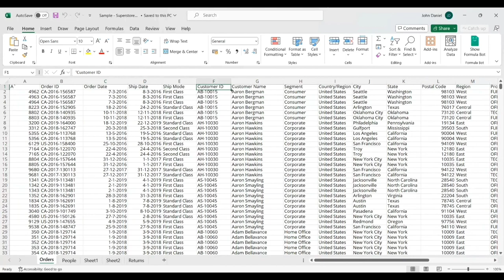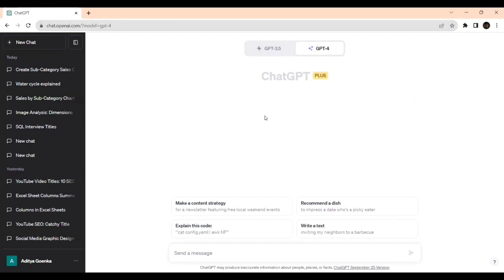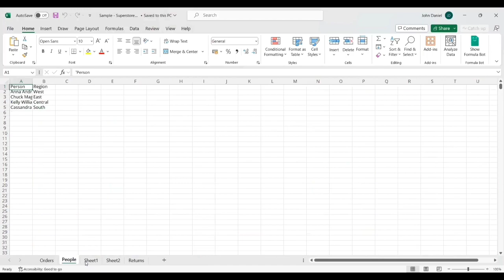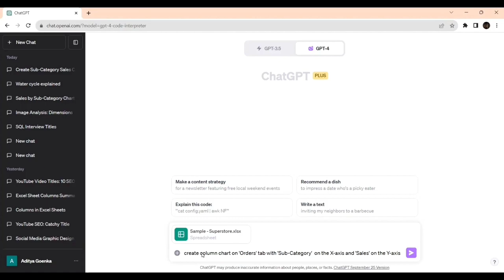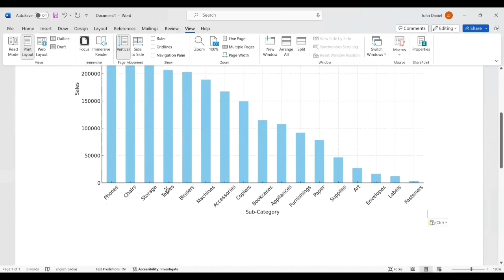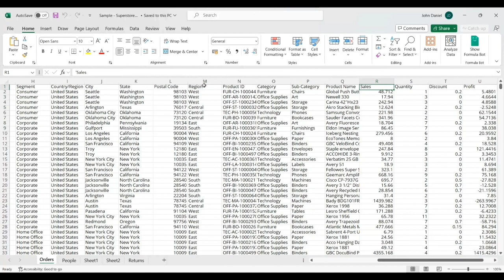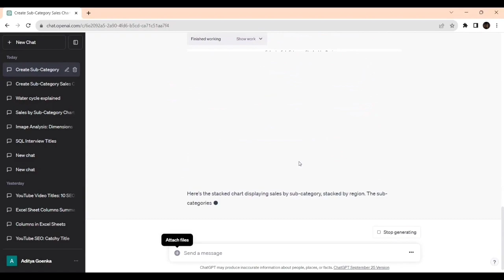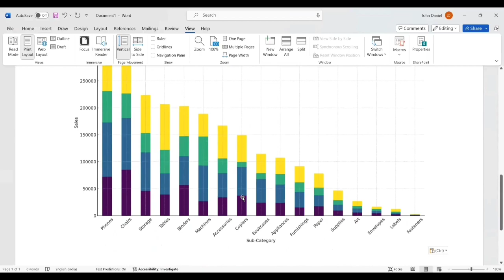Can ChatGPT create Charts and Graphs? Be10x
In this video, we have talked about how you can create stunning, scalable column charts using the ChatGpt platform. Whether you're a beginner or have been using ChatGPT 4 for long time, this video is perfect for you to enhance your data representation skills.

Want to Master AI Hacks in MS Office using AI Tools and ChatGPT? Join our workshop -

You can use ChatGPT to write essays and for a myriad of other tasks, but did you know, you can create graphs, charts, and diagrams as well in ChatGPT? Yes, with the help of plugins, you can visualize data with ChatGPT in different styles and forms. Not to mention, free ChatGPT users can also create complex diagrams to understand complex concepts. On that note, let’s learn how to draw graphs and diagrams using ChatGPT!